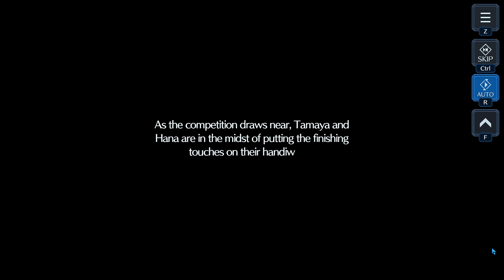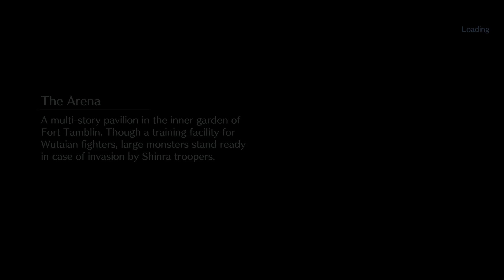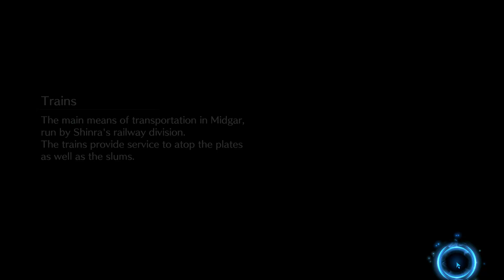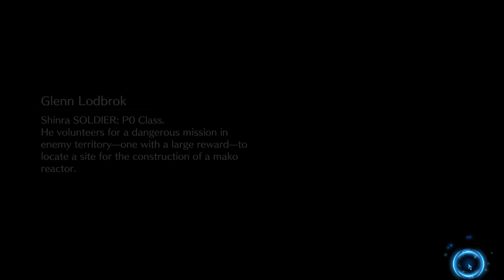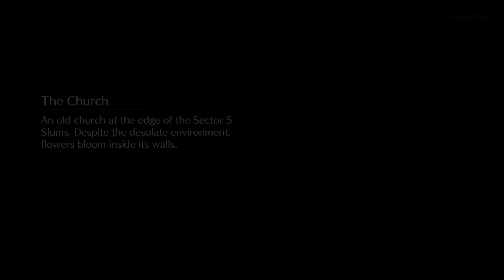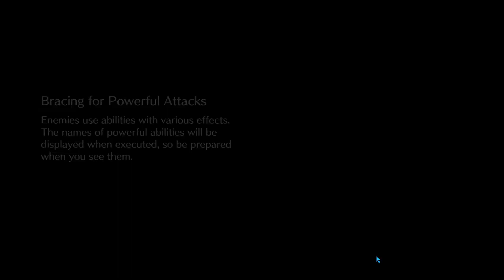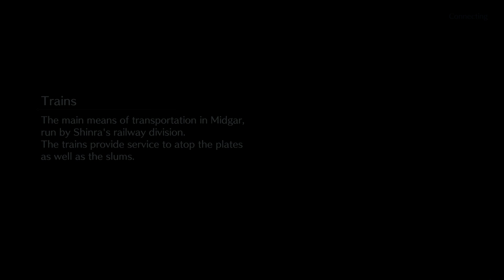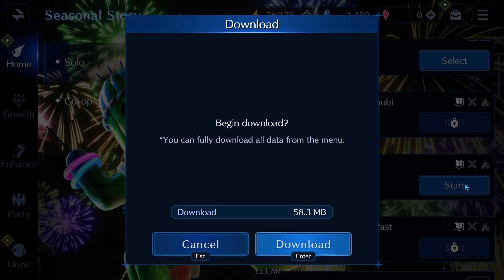Cloud, Aerith and Red XIII A Fireworks Nocturne (FF VII Ever Crisis) / Fireworks in Sync (Clerith)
The Seasonal Event featuring Fireworks at Costa Del Sol.

The finale of this video shows that Cloud and Aerith watching the fireworks together and you can see Aerith telling Cloud how she feels. I love this scene.

Clerith fans , rejoice!

Add me !
My Friend ID : SMFCUPCH6QDP8